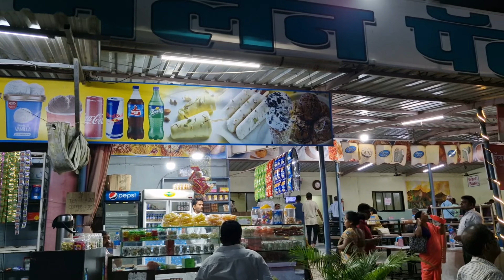श्री क्षेत्र कुणकेश्वर | Kunkeshwar Temple & Beach | पावसाळ्यातील कोकण सफर